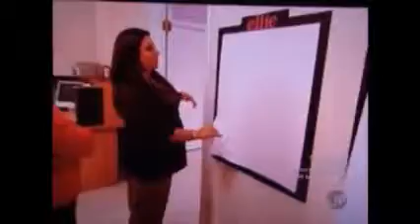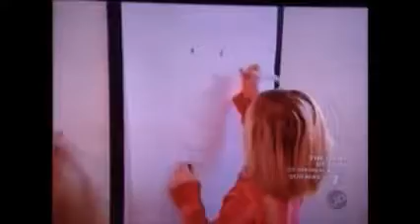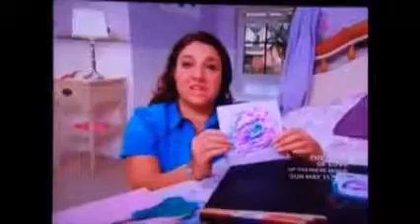SuperNannny- Schrage Family -Part five